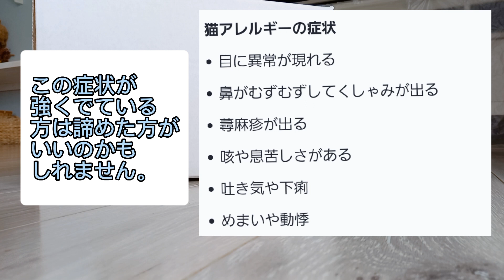【緊急保護26日目】先住猫４匹保護猫２匹の合計６匹の猫と住んでます😊私達親子は猫アレルギーですが症状無し😊#緊急保護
夜21時頃に職場の後輩から電話があり、子猫が捨てられているけど、家には連れて帰れない。このままだと二日後には殺処分されてしまうとのことでした。悩んだけど、せっかく産まれてきた命を無駄にするわけにはいかないので、連れてきてもらいました。見ると思ったよりとてもとても小さな子猫たち。頑張って娘と2人で２つの命を育てていこうと思います。子猫たち！うーんと幸せになるよ！